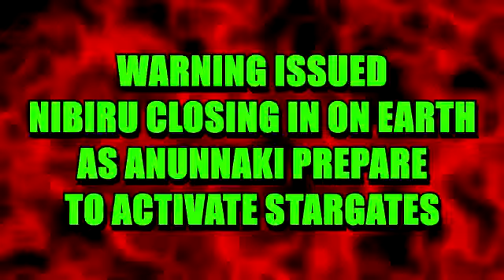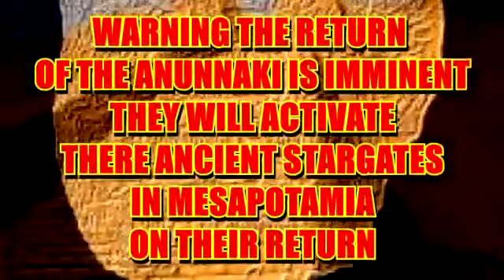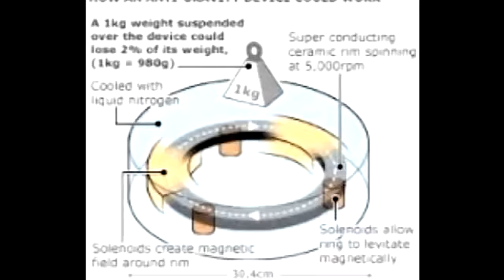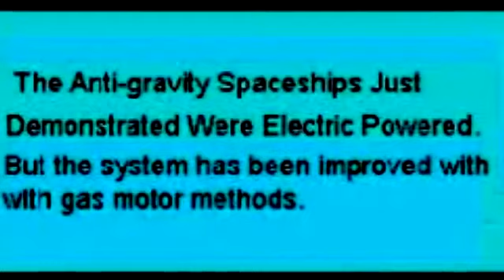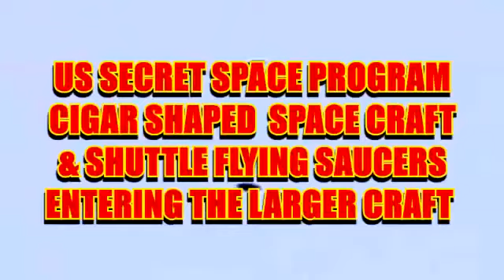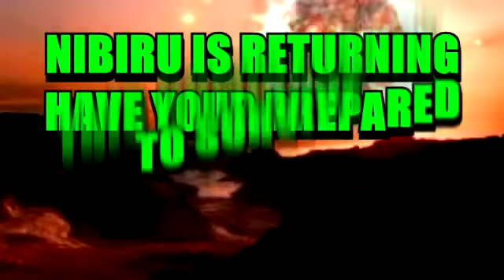WARNING ISSUED NIBIRU CLOSING IN ON EARTH AS ANUNNAKI PREPARE TO ACTIVATE STARGATES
Orbit Tech News
Posted:6/24/2015

Repost from:
Endtimes23
Powerful Information...

View - Save - Share!
Thanks for viewing, and remember...
"STAY ON ORBIT!"